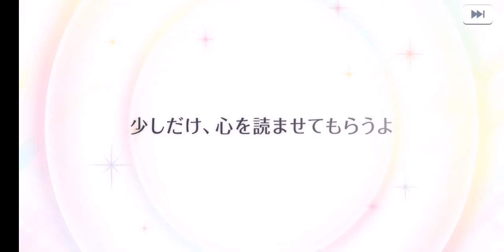【スタマイ】Stand My Heroes 復刻イベント《裏と表のシルバーバレット》